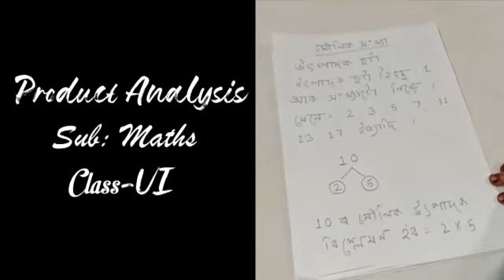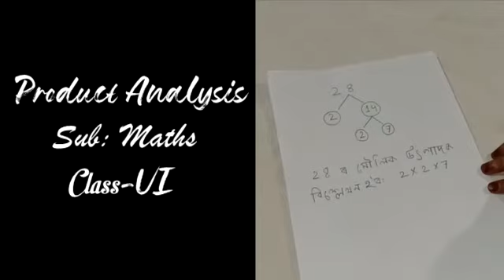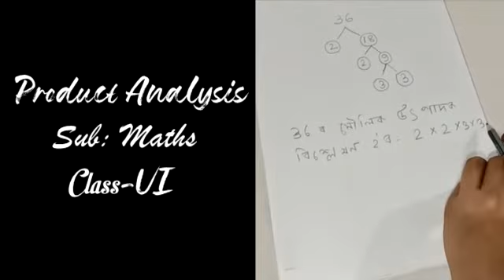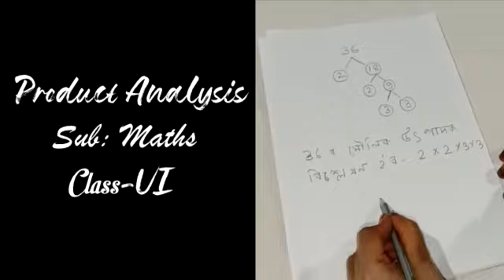উৎপাদক বিশ্লেষণ, গণিত (ষষ্ঠ শ্ৰেণী)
SSA DARRANG